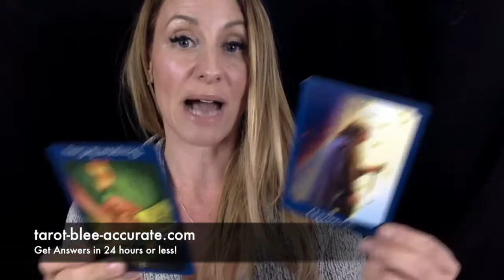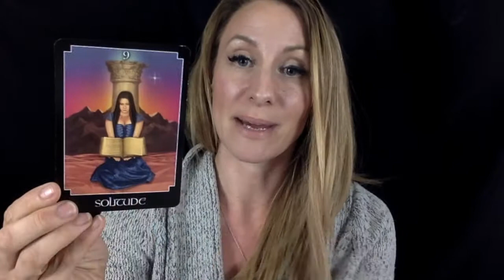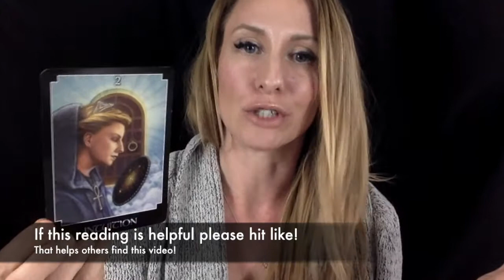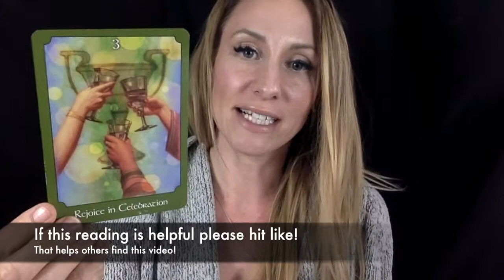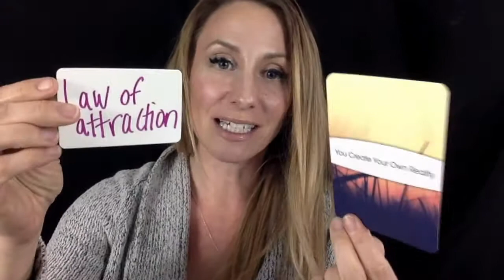Gemini May 2018 Psychic Tarot Reading- BIG REWARDS for Studying/Training/Learning! $$$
Gemini in May 2018 there are so many benefits coming for you if you take that class, learn that new trade, enroll in school, take a certification, watch a webinar, etc. You can expect those things to benefit you massively! Buckle down and focus!

If you click the little bell next to the subscription button you'll be alerted when new videos come out AND when I do live feeds where you can get your personal questions answered for free!